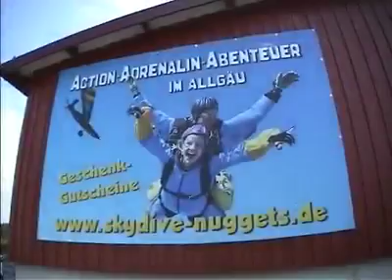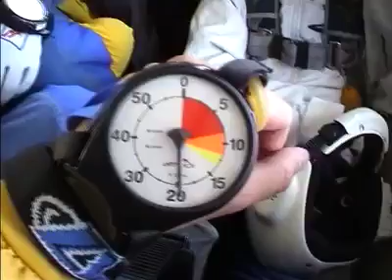Tandemsprung von Maximilian bei skydive nuggets in Leutkirch